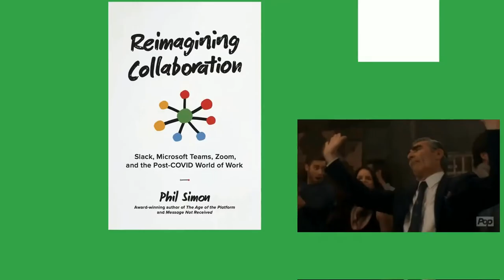Collaboration Maturity Model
Where does your organization's maturity rank?